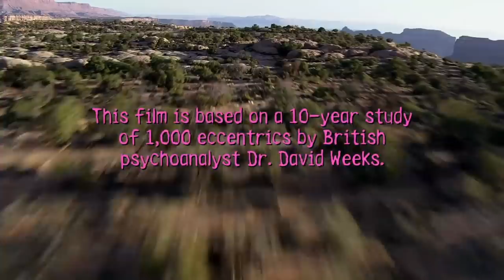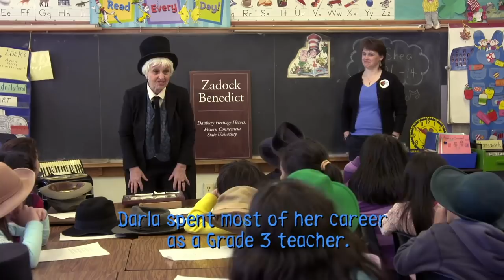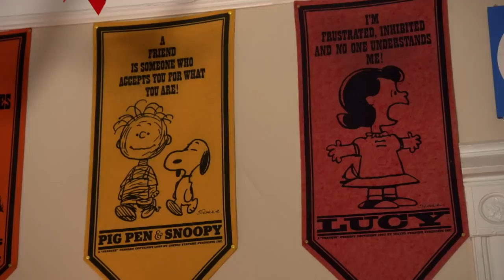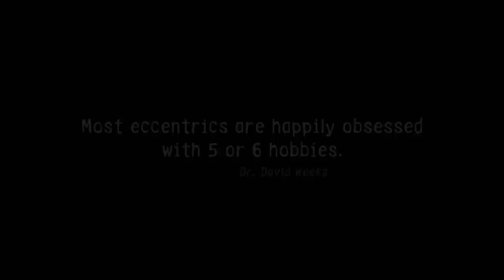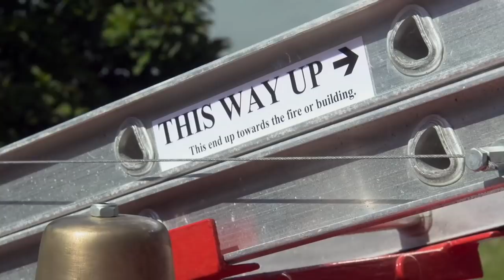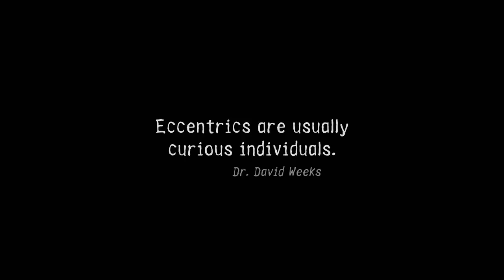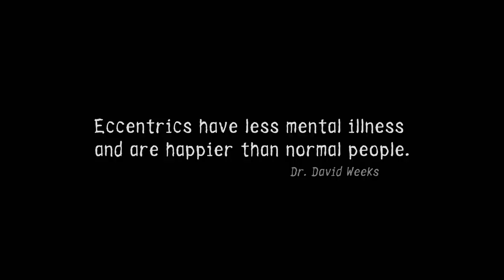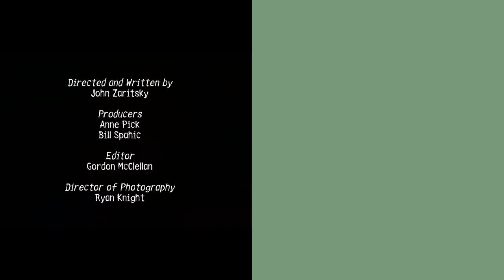Celebrating Eccentrics: A Different Drummer (Extraordinary People Documentary) Real Stories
A celebration of those who are truly different from the rest of us and who, according to a ten-year study, are healthier, happier and tend to live longer. The film examines how and why “dancing to the beat of our own drum” is good for us.

The film takes us on a journey into another way of living and joins, among others:

Daniel who lives productively and happily without using money, from his home base, a cave in Utah

Laura who has a duck that can tell people’s fortunes in Vancouver.
Darla who lives her life in a nonconforming way

Gary who wears monks robes and leads a fan club for a US president who ‘did absolutely nothing’.

Lord Toby Jug who runs for elections in the UK with the objective to add humour and sanity to the process.

John Ward known as the most eccentric inventor in England.

From "A Different Drummer"

Produced by Real to Reel Productions